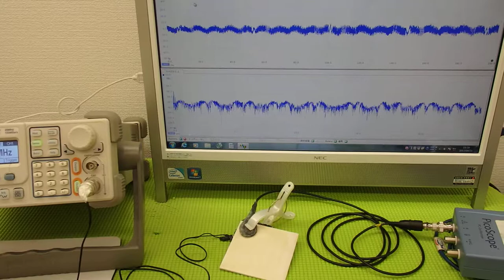表面弾性波を利用した、超音波制御技術 ultrasonic-labo